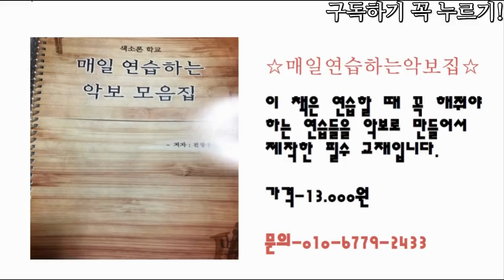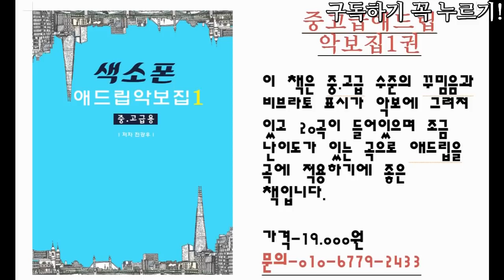색소폰에서 압력은 무엇일까? (색소폰학교,색소폰강의,색소폰배우기,색소폰,색소폰독학)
색소폰에서 압력은 무엇인지 잘 이해하면 좋을것같습니다.
정확한 전문 용어로는 다를수 있지만 저의 개인적인 생각이므로
참고하시고 연습하시면 좋겠습니다.
감사합니다^^

band.us/@knocksaxophone

1. 매일연습하는악보집-색소폰을 연습할 떄 연습할 것의 악보를

2. 쉽게연주하는애드립악보집-39곡의 가요집이고 앞꾸밈음 위주로

3. 중고급애드립악보집1권-20곡의 명곡으로 애드립과 꾸밈음,

4. 계명악보집-50곡의 쉬운 동요와 가요등이 들어있고 일반악보와

5. 찬양악보집-찬송가15곡과 복음성가 22곡이 들어있는 색소폰